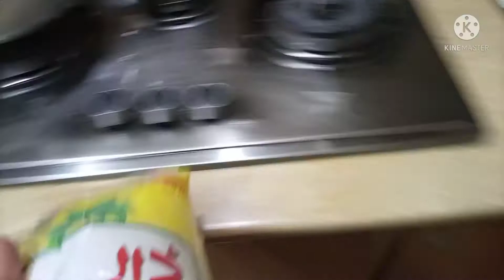Meri Zindagi K Rung or 1 chota sa sabaq|Colours of my life and 1 lesson ||Hafsahfaizan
Meri Zindagi K Rung or 1 chota sa sabaq|Hafsahquraishi|Hafsahfaizan||

Asalam o alaikum umeed h apko meri video pasand i hogi or apke lie ye helpful sabit hui hogi agr video pasand i ho tow plz mere channel hafsahquraishi ko👍 subscribe karyega or meri video ko share xaroor keryega.

Social Media links are Given Below🔽

insta account username:

"hafsahfaizan"